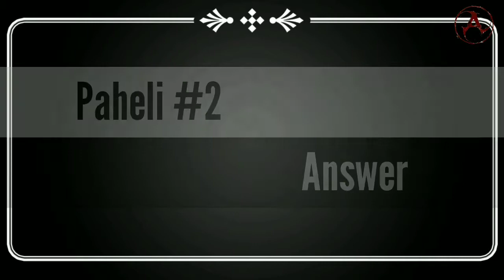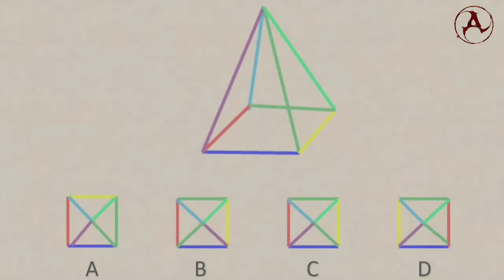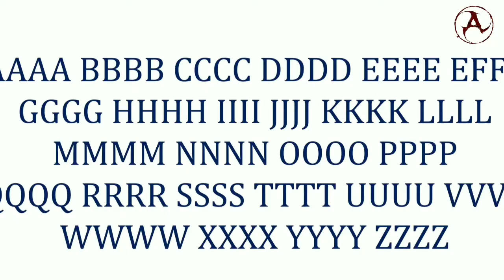ATE Presentation solution of Paheli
Answers of Brain booster